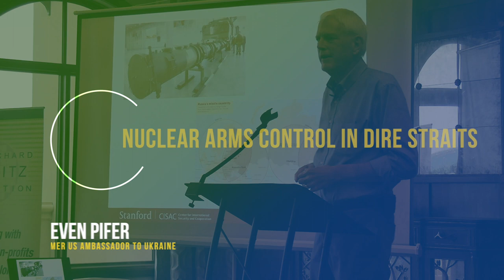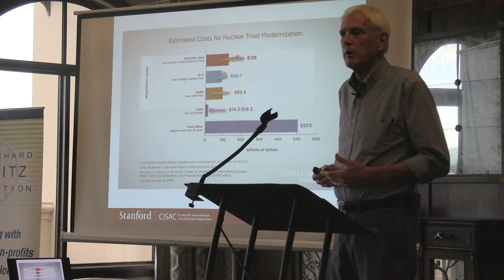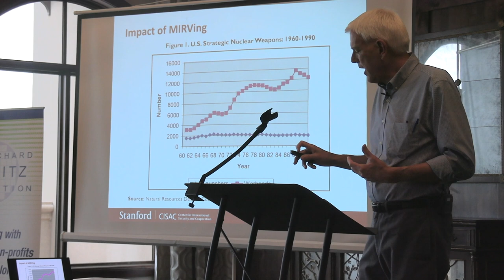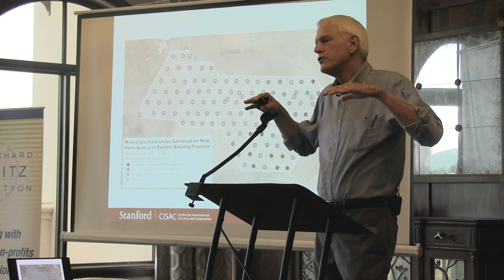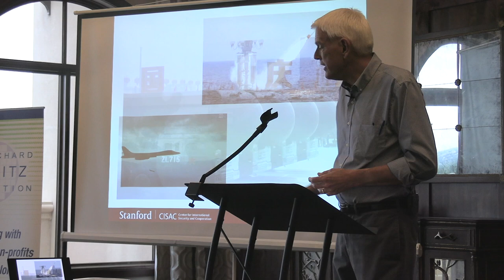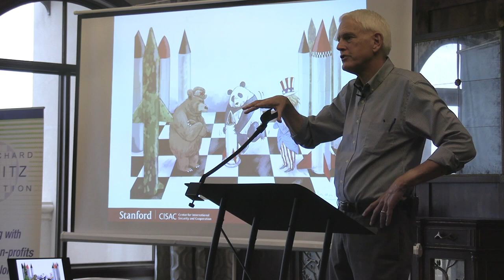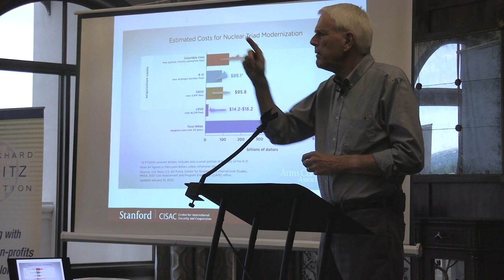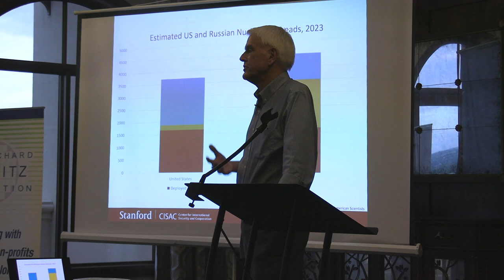From the Colorado Springs World Affairs Council: Nuclear Arms Control in Dire Straits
Speaker Steven Pifer, Former US Ambassador to Ukraine